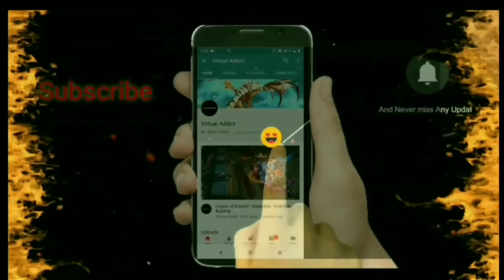Are You Fellowship War Ready? - Legacy of Discord - Diablo666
Legacy of Discord Fellowship Wars is rumoured to be coming back in March times it seems, So are you ready? Fellowship war ready? it's time to go back and work on my Gem fusions while saving my diamond resources. Wishing all a great day! let's get back to working on stats.
Diablo666